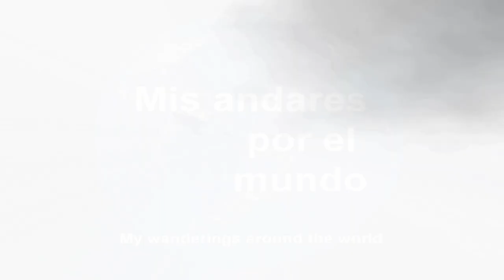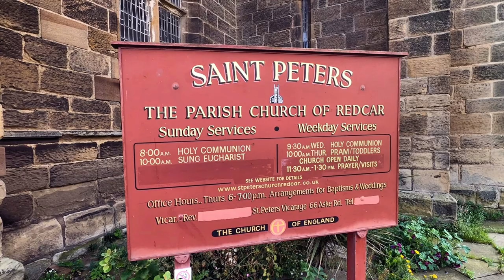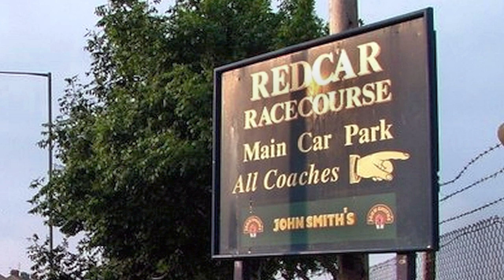Inglaterra - Redcar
REDCAR

Redcar es una hermosa pequeña ciudad costera en las afueras de Middlesbrough, en el condado de North Yorkshire, Inglaterra,  Se encuentra a 11 km al este de Middlesbrough. Redcar es un lugar de increíble variedad y diversidad, con uno de los tramos (12 km) de playa ininterrumpida más largos del Reino Unido. Es muy agradable hacer caminatas a lo largo de esta playa barrida por el viento y de observar una maravillosa puesta del sol. Sus paisajes, el paseo marítimo y su increíble aire del mar son muy placenteros
Sus impresionantes paisajes, sus pintorescas playas naturales y su interminable línea costera hacen de esta población un lugar idílico. Redcar, antiguamente famosa como un pueblo de pescadores, cuenta con algunos museos y monumentos mostraban la rica historia y el patrimonio de la ciudad.